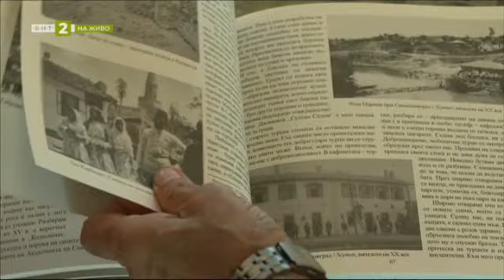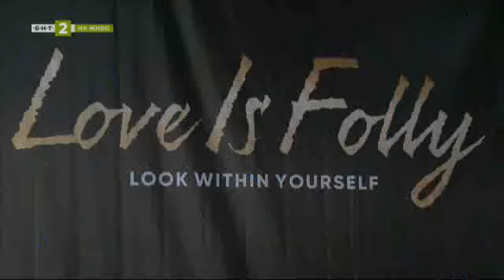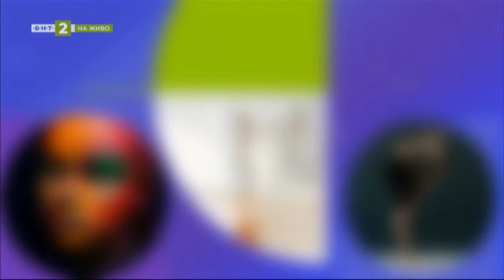"Последното изкушение на Христос" - премиера на Варненския театър, Линия култура – 09.10.2024 по БНТ